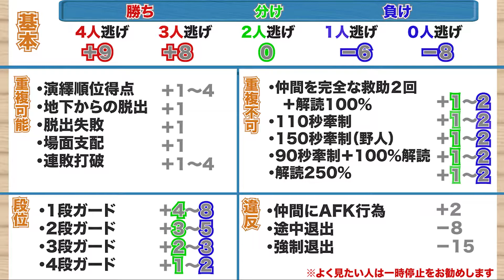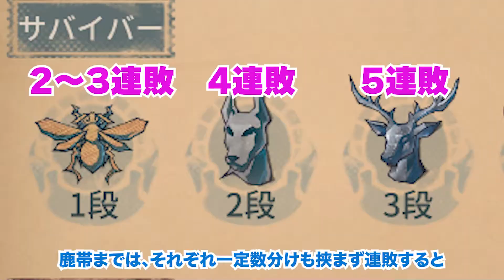【第五人格】効率的にポイントを稼ぐ立ち回り解説！【Identity V】【アイデンティティ V】【IdentityV】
ランクまで中々昇段できない！　という人向けに、ランクポイントを効率的に稼ぐ立ち回りを解説しました！
蜂鹿マンモス帯の立ち回りと、グリフォン以上の立ち回りを別に紹介しています！

【初心者向け】今更聞けない「占い師」の立ち回り/第五人格/Identity V/アイデンティティ V/IdentityV

【第五人格】最新の弱体後「傭兵」立ち回り解説！【Identity V】【アイデンティティ V】【IdentityV】